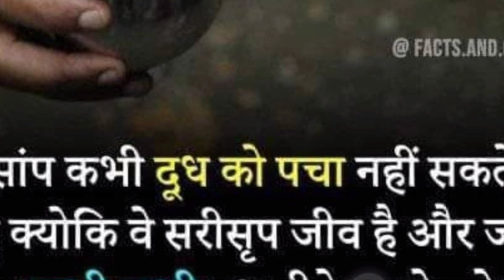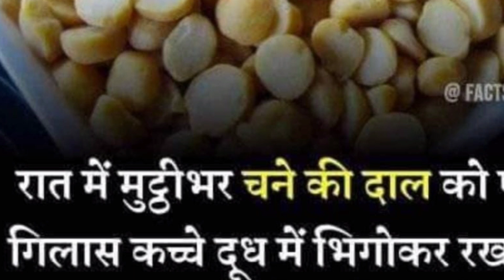Interesting facts which is necessary in your life ।। रोचक तथ्य जो आपके जिंदगी के लिए बहुत जरूरी है।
This video contains nine interesting facts.